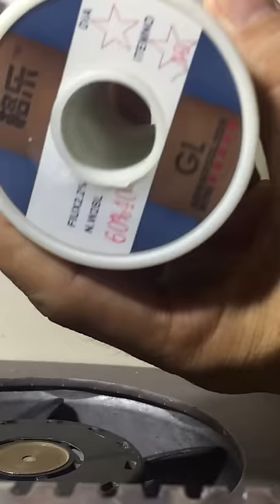100% Thợ Điện Tử Nên Biết Điều Nàym chì hàn ( thiết Hàn) quá đỉnh, giá rẻ bất ngờ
Đây là video giới thiệu chì hàn hay còn gọi là thiết hàn, nó rất tuyệt vời khi bạn hàn, đây là loại chì rất tốt đã có nhựa thông bên trông, chì hàn không cần nhựa thông nhé các bạn
Mình có nhập về hàng tấn mỗi tháng để giao và bỏ sỉ cho các cty sản xuất điện tử, hay bán lẻ  lại
Mình bán cho các bạn với giá 550/1cuộn 1kg với chì 0.8 nhé
Các bạn gọi điện về sdt: 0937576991 để đặt hàng trước nhé
Video này mang tính chất hài và giới thiệu các bạn đừng nên ném đá nhé.

Các Bạn Bấm nút " Đăng ký " theo dõi mình nha
Mình có kênh dạy nghề  các bạn nhớ đón xem nha
sdt của mình là : 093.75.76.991
TỰ HỌC NGHỀ LẬP NGHIỆP
Từ KHóa tièm kiếm video: